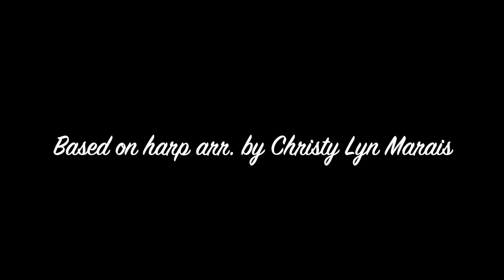Clair de Lune on Celtic Harp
Clair de Lune by Claude Debussy, based on Christy Lyn Marais’ arrangement for Celtic harp. I just love this beautiful, romantic, relaxing piece on the harp. I hope you do too!